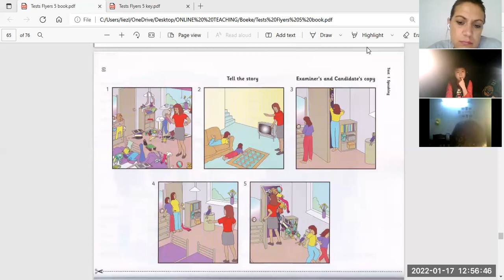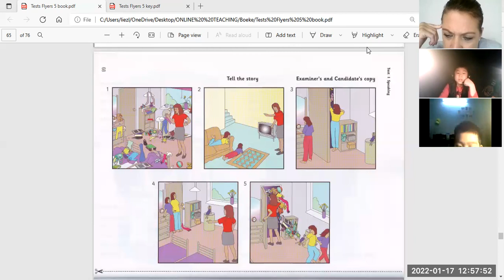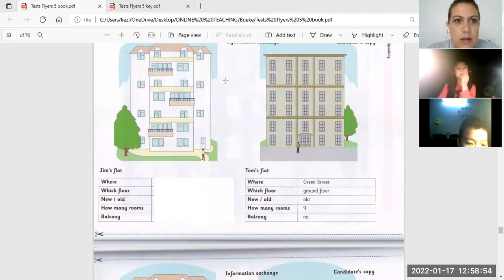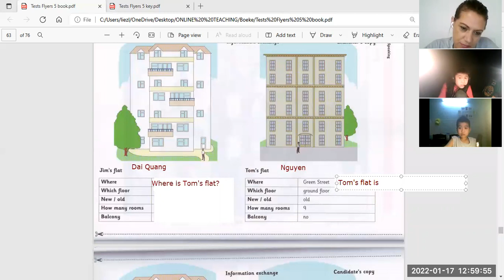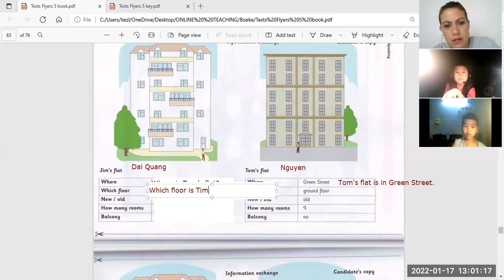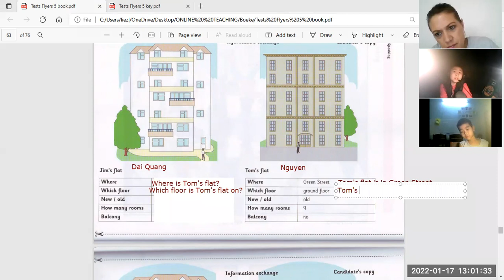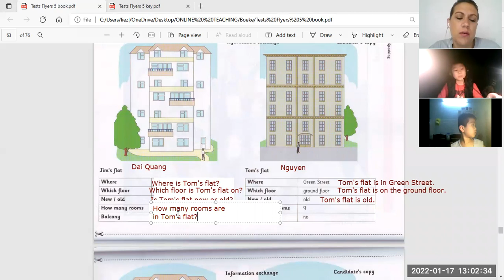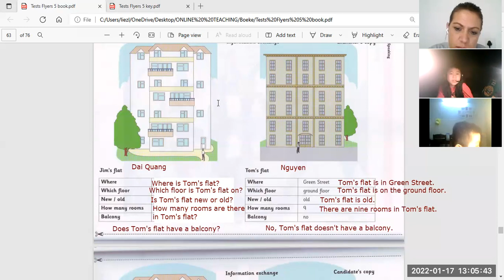flyers 5 video 2 nguyên 5.1+đại quang 4b